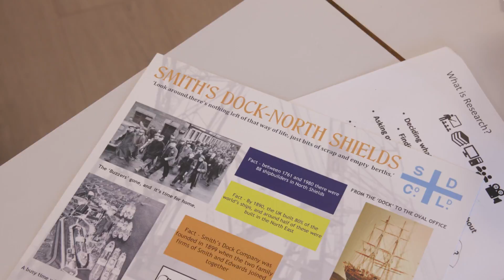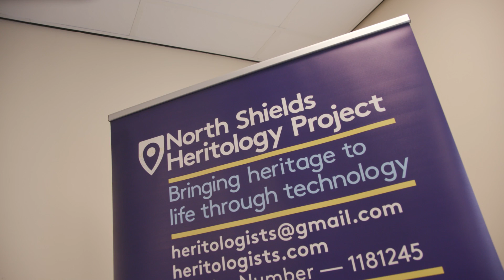Steel Plates and Shipyard Gates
The Smith's Dock Company Limited was formed in 1899 and was the biggest  dry dock owners and ship repairers in the world, employing thousands of local people.

Funded by Historic England and led by the North Shields Heritology Project, we sought to introduce a class of Year 5 pupils to:
* Understand what 'Research' is and how to approach it
* Learn some key facts about Smith's Dock
* Visit the North East Maritime Trust and see how Heritage skills are kept alive through traditional boat building
* Visit the remains of the site of Smith's Dock and the WW1 Memorial to Smith's Dock employees
* Explore what makes a good interviewer and prepare a range of questions to ask former employees of Smith's Dock about their working lives.'
* Design a boat. Using 'junk' material, build that design capable of transporting six pennies across a water tank powered by a waterproof sphero Bolt ball.

The material and resources below may be used by other schools.

Teaching Resources include lesson plans, handouts, key Smith's Dock facts and an audio recording of what it was like to work in Smith's Dock from a former employee.